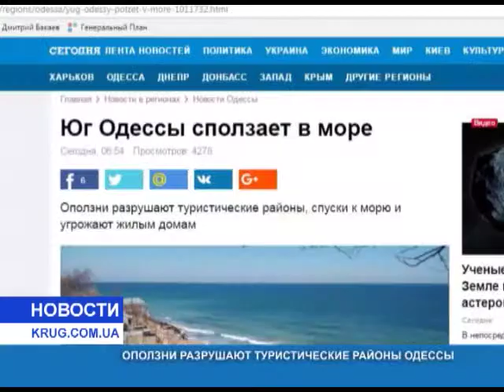Оползни разрушают туристические районы Одессы